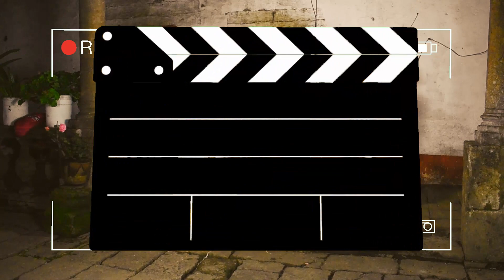Blog | Detrás De Cámaras VideoClip De Grupo Imponente(ucdt)